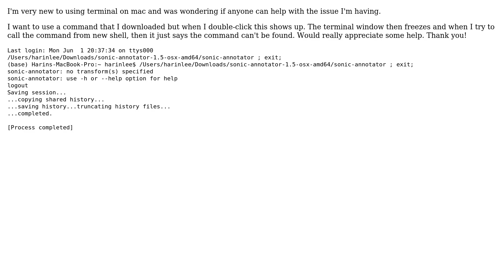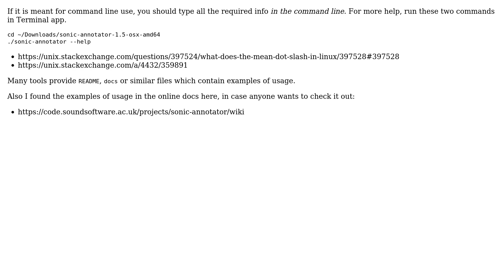Apple: How to use unix executable file if double clicking it doesnt work?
With thanks & praise to God, and with thanks to the many people who have made this project possible! You are responsible for your own actions.